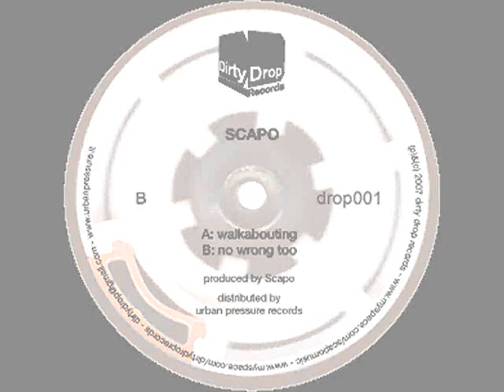Scapo - No Wrong Too - drop001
Scapo "No Wrong Too" track released on 12" and on the "WALKABOUTING EP" ::: DROP001 for Dirty Drop Records,2008.
also remixed by Altered Beats,released on Dirty Drop sampler #1 12",DROP002.